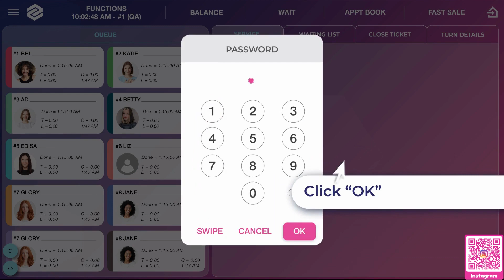Zota | Cách Clock Out cho thợ